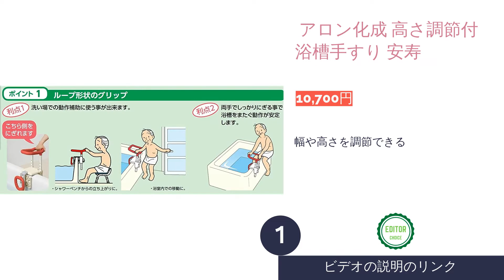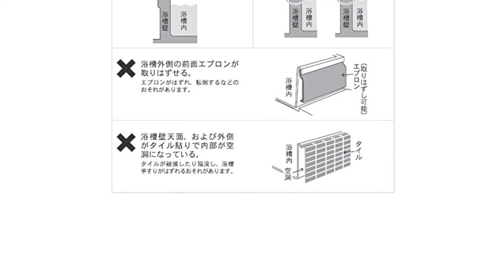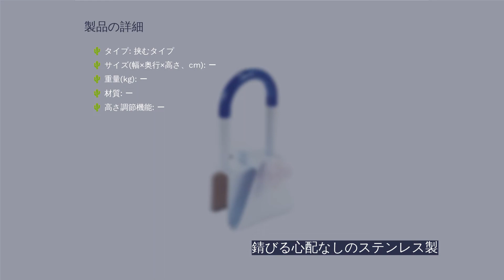浴室用手すりのおすすめ人気ランキング7選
00:00 はじめに
00:33 #1 -  アロン化成 高さ調節付浴槽手すり 安寿 【10,700円】
01:03 #2 -  テイコブ コンパクト浴槽手すり 幸和製作所 【10,500円】
01:38 #3 -  入浴グリップ ユクリア パナソニックエイジフリーライフテック 【24,491円】
02:08 #4 -  ステンレス 手すり kira-kira.world 【2,799円】
02:43 #5 -  浴室の安全手すり Kesoto 【860円】
03:13 #6 -  ステンレス製 浴槽グリップ ファミリー・ライフ 【9,780円】
03:45 #7 -  吸盤式手すり クイックバー ユニトレンド 【11,160円】
04:16 エンディング

水で常に濡れていることがほとんどの浴槽では、誤って転倒してしまうこともありますよね。子供や高齢の方が浴室で転倒してしまうと、打ちどころが悪ければ病院に行く原因にもなってしまいます。そんな転倒のトラブルを未然に防げる浴室用の手すりについて、おすすめの商品をランキング形式でご紹介します。